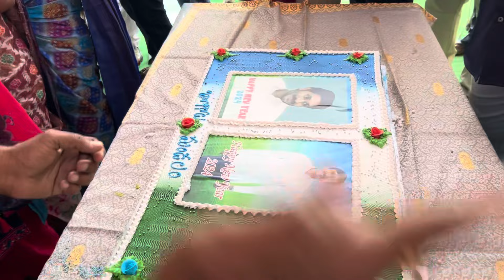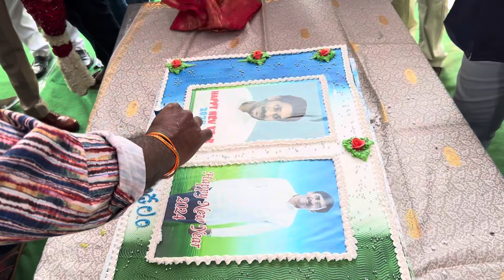Happy newyear to all from MLA sir